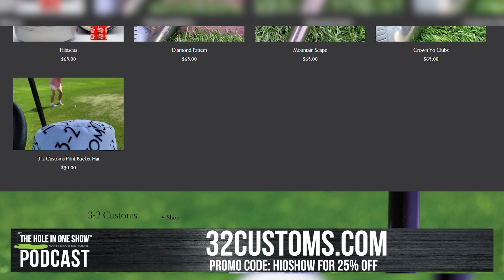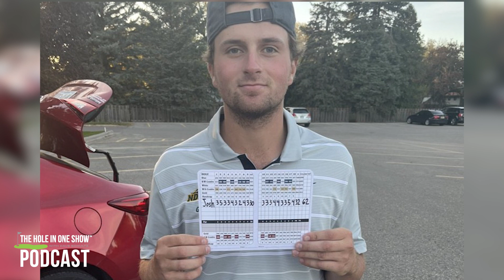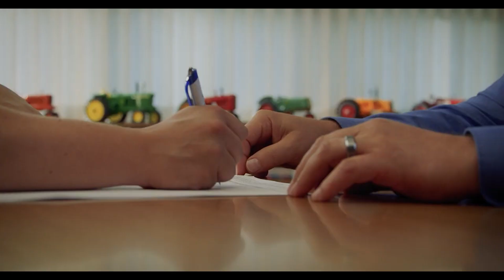S2 EP3 The Hole in One Show Podcast with Dave Schultz feat. Dave Lorentz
Welcome back to the Hole in One Show Podcast with host, Dave Schultz. We have a great episode this week as we are joined by the Fargo Country Clubs (FCC) Greens Superintendent Dave Lorentz. We also have PXG Trivia and perfect spiral contests in Gridiron Golf.